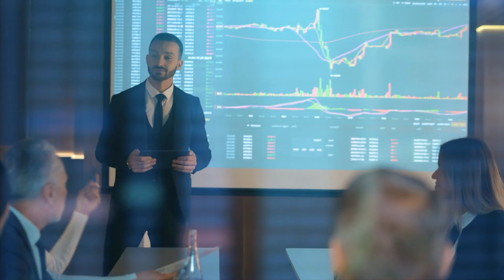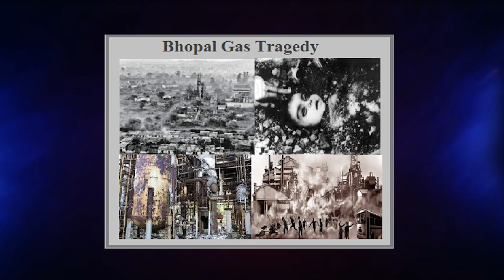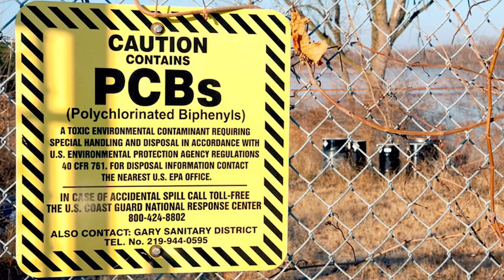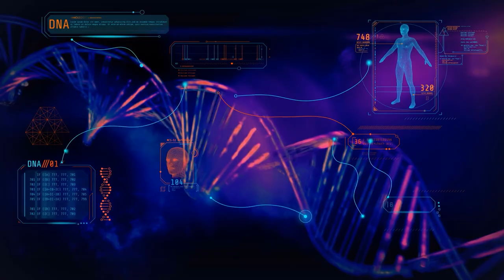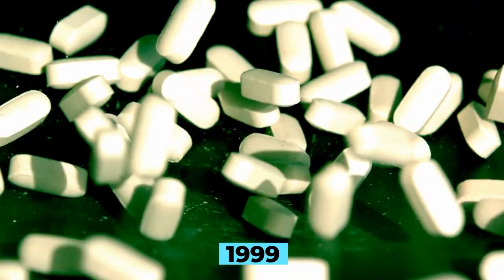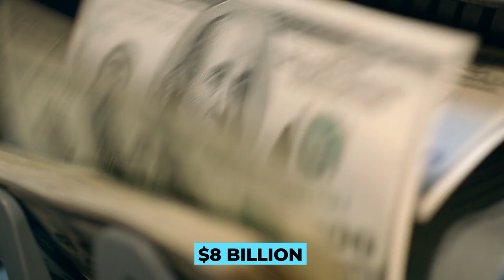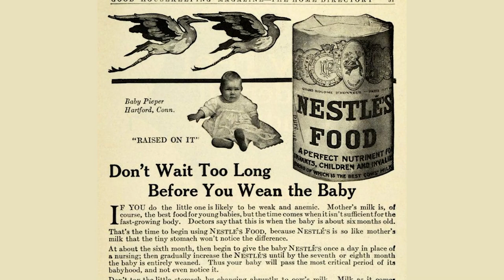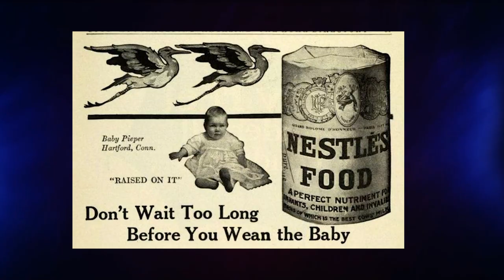The Most Evil Companies in the World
Most companies succeed and become famous as a result of their great marketing and products, but this isn't always the case. Some businesses become well-known as a result of their immoral activities. Stay with us till the end as we tell you about a few of the most evil companies in the world.

Timestamps:

00:00 Intro
00:20 DuPont
02:36 Dow Chemicals
03:18 Monsanto
04:14 American Cyanamid Co.
05:34 Rio Tinto
06:36 Purdue Pharma
07:39 Nestle